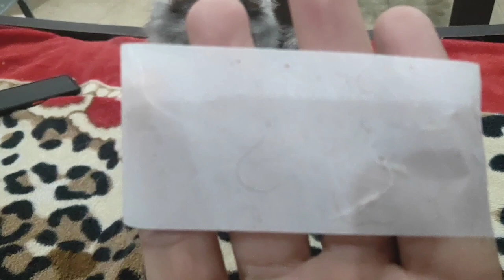How to remove cat hair from clothes | Persian cat | the cats planet